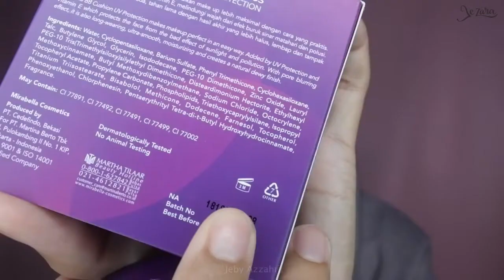12 Jam Pakai MIRABELLA BB Cushion 01 Light Beige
Mirabella BB Cushion 01 Light Beige

Suka banget karena sesuai dengan klaimnya. Kalian tertarik? atau sudah pakai juga nih? ngobrol di kolom komentar yuk